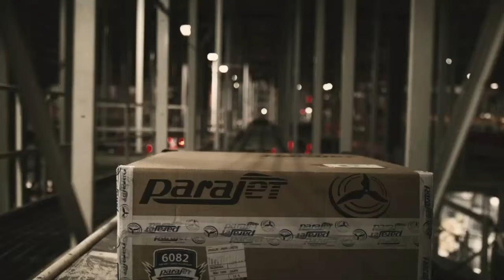Zips Men's Soccer: College Cup 2015 Game Day